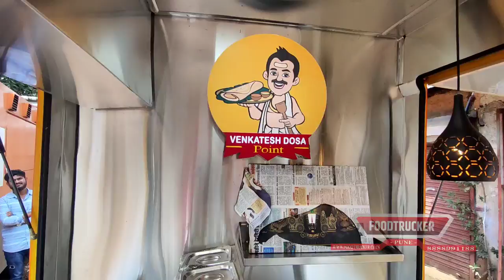Dosa Mini food van on Ape, compact Design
Foodtrucker Engineering LLP

Gat No 252, Bhalekar squre, Behind temple, Jyotiba talawade road, Nigdi,, Jyotiba Nagar, Talwade, Vitthal Nagar, Maharashtra 411062